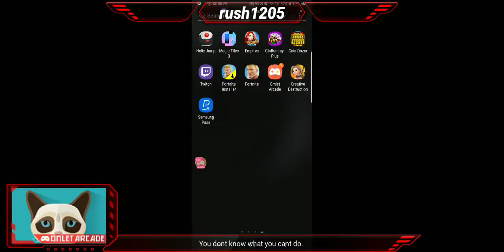what's better? creative or fortnite? voice your opinion here.